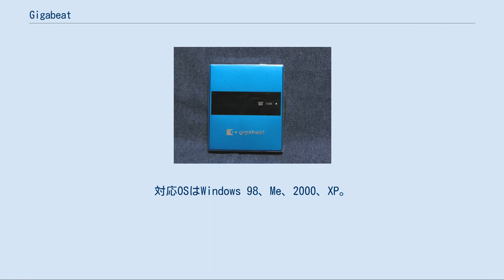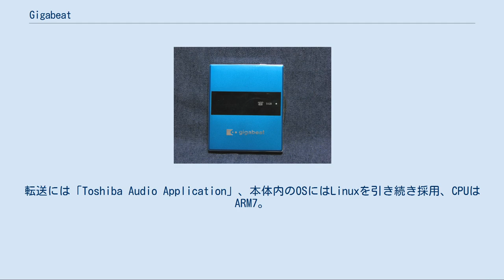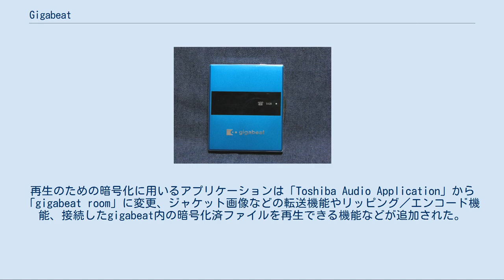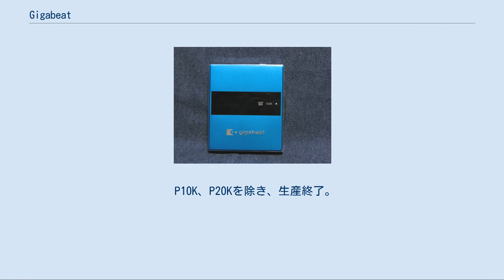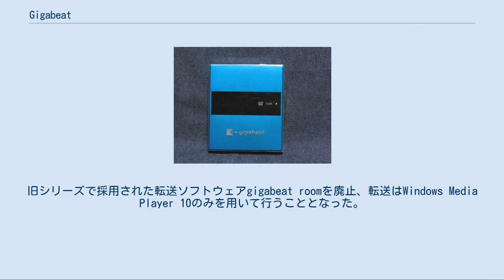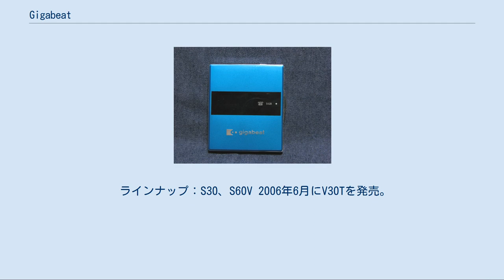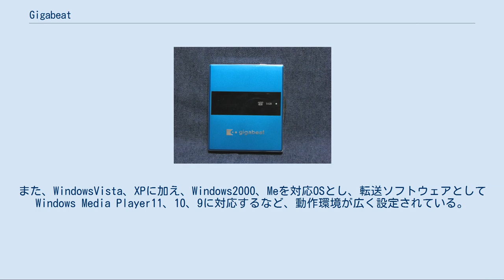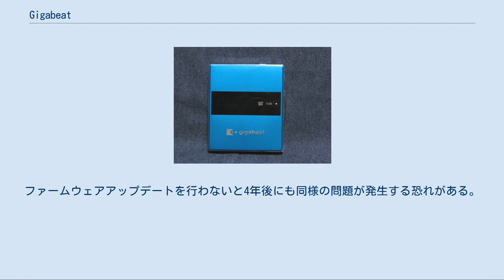Gigabeat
gigabeat（ギガビート）は、かつて東芝が製造販売していたHDDおよびフラッシュメモリ携帯型デジタルオーディオプレーヤーである。
 東芝は、小型HDDやフラッシュメモリを開発製造し、自社および他社に供給する有力なベンダーであるため、MP3プレーヤーを製造しているメーカーの中ではいち早くHDD記録型に着手した。
動画再生に対応したり、ワンセグチューナーを内蔵したりするなど、東芝が元来得意とする映像分野へ本格的に接近したが、2010年代には市場から撤退し、新製品は発表されておらず、製品サポートのみ継続している。
2008年度当時の国内年間シェアは、3.1%だった。
 ロゴマークが同社が当時販売していたノートパソコン「dynabook」と同じ意匠で、「dynabook」の文字の部分を「gigabeat」に変えたデザインになっている。
 なお、型番のMEは、先代のSDオーディオプレイヤーなどを製作していた東芝 モバイルAVネットワーク事業部の製品に用いられていたものを引き継いでいる。
 2002年6月22日発売。
このモデルのみ商品名が大文字の「GIGABEAT」となっている。
記憶媒体に当時東芝が発売していたPCカード型の1.8型HDD「モバイルディスク5GB」を採用し、モバイルディスクを交換することでライブラリを入れ替えることが可能。
3000mAhの大容量バッテリを内蔵し、18時間連続再生を謳うなど、ヘビーユーザーを強く意識した内容だったが、本体のデザインは235g（モバイルディスク含む）の重量となっている。
本体上部には曲情報を表示できる160×120ドットのモノクロ液晶を搭載。
バックライトは青色。
ホログラフィックシートを採用しているため、非点灯時には赤く輝いて見える。
 再生可能なファイル形式はMP3、WMA、WAV。
ただし、専用の「Toshiba Audio Application」で暗号化されたファイルのみが再生可能である。
対応OSはWindows 98、Me、2000、XP。
ただし、本体内のOSにはLinuxを採用しているため、ファイル名やID3タグ名の英数大文字小文字は明確に区別され、漢字名もパソコンと本体でソート順が異なる。
 発売当初こそ注目されたものの、発売翌月の7月17日にはアップルコンピュータが第2世代iPodを発表、FAT32フォーマットと他社製のアプリケーションを採用したWindows対応版がリリースされたため、人気がそちらに喰われる格好となった。
 ちなみにこのモデルはソースネクストにOEM供給され、同社からは「ミュージック速DISK」の名で発売された。
 現在は生産終了。
 ラインナップ：GIGABEAT (MEG50JS)のみ gigabeat G5 2003年8月にG20が発売。
着脱式モバイルディスクの採用を止め、汎用の東芝製1.8インチHDD(ZIF規格以前の東芝独自端子のもの)を内蔵する。
かつてLibrettoLシリーズ発売時にも行われた発売前からのティザーキャンペーンが展開され、12.7mmの厚さを筆頭にコンパクトな本体をアピールしていた。
後に8mm厚の40GBHDDを搭載し、厚みが3mm増加したG40も追加されている。
転送には「Toshiba Audio Application」、本体内のOSにはLinuxを引き続き採用、CPUはARM7。
正方形に近い筐体の中央にブルーのLED照明が光る160×86ドットのモノクロ液晶画面が特徴的。
液晶表示はネガポジ反転させることが可能である。
大きく重い無骨なデザインだった初代GIGABEATの反省から小型軽量化に尽力し、MDプレーヤーにそっくりのスタイルを採用してユーザー層の拡大を狙ったものの、逆に「最新デバイスを見せびらかしたい」といったステータス性などを求める向きには地味に映り、敬遠されてしまうという一面もあった。
外観的にも機能的にも無駄のない本体の完成度の高さと、音質の良さが高いバランスで取れている機種として評価は高く、現在も多くの愛好家が存在するが、長期間使用による振動や衝撃の蓄積によって、HDDと基板を結ぶケーブルに弛みが生じ、本体がHDDを認識出来なくなるなどのトラブルが多い。
同様な事象はソニーのネットワークウォークマンNW-HD3などでも発生しているが、東芝からは特に点検・修理などの呼びかけは実施されていない。
 現在はいずれも生産終了。
 ラインナップ：G5、G10、G20、G21、G...